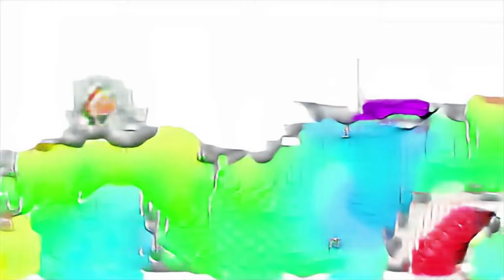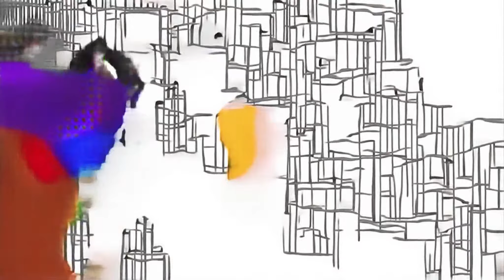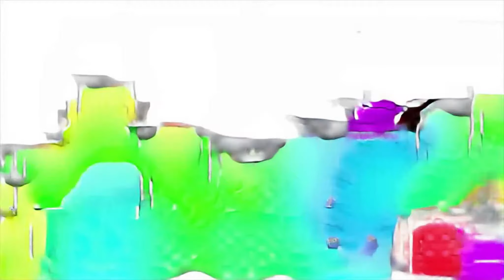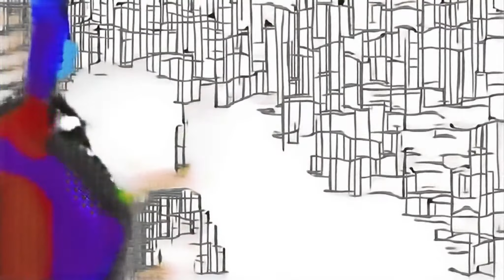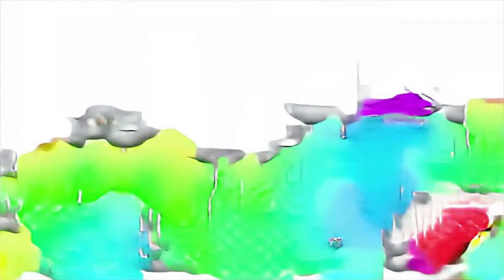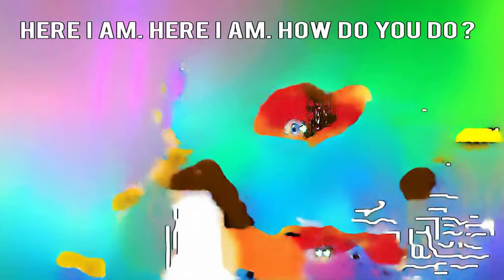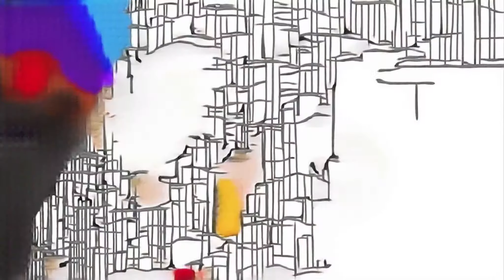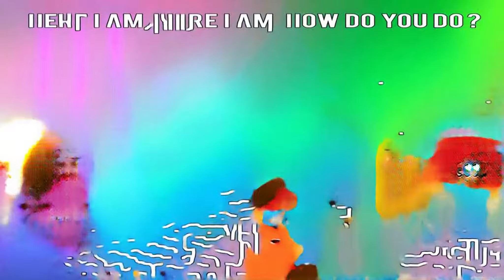Los animales de granja Hipping of E Anna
sonic archie comics بدون موسيقى Hau تنتن pop Shakti astitva ke ehsaas ki dance music for kids woa doh motion Colossal Assault Learning Colors for Children Educational Videos djay giant gingerbread house Zelda BotW XENOBLADE ARMOR Basement no more jumping Bubble Party Got Talent gumballs sonyliv app funny fails takeshi's castle five little monkeys rhymes pooper scooper Inflatable water slide kids liza Arazhul Pet devan roblox roleplay heroes of robloxia เป็ด ก้าบๆ Anna roblox i am a spy One Little Finger pêche elephant for kids 4 color play doh ice creams jai lava kusa jukebox african nursery rhymes Glass Crate hey roblox animation song 練習 peppa pig toy animals sound for kids Puppy Dogs X Monster Beach Course DRAMA SONGS granja transforman Password 1 Books Disney Pixar Cars